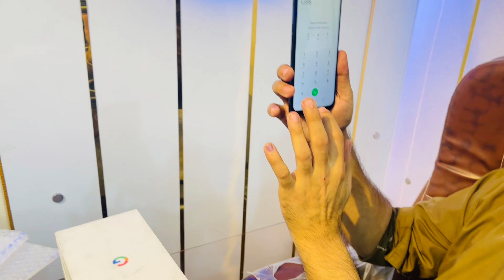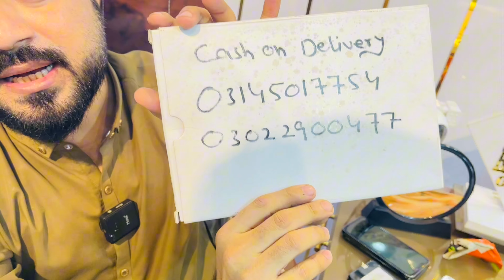Wholesale Mobile Market | Cheapest Mobile Sale | Quaidabad RR Mobile Market | Memon com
Wholesale Mobile Market | Cheapest Mobile Sale | Quaidabad RR Mobile Market | @memon.com42
Searching keywords🔍

✓ Memon.com
✓Memon.com
✓memon.com32
✓msalmanmobilezone
✓m Salman mobile
✓Salman mobile zone
✓ Quaidabad mobile market
✓sasta mobile ki shop
✓Saste mobile Kahn Hain
✓sasta Mobile shop Karachi
✓shershah market
✓sher shah kabar market
✓sher shah
✓Memon.com
✓mobilesher shah super godam
✓shershah general godam pakistan
✓shershah landa market
✓ Sher Shah wale mobile
✓Sher Shah ke mobile
✓ Chor Bazar